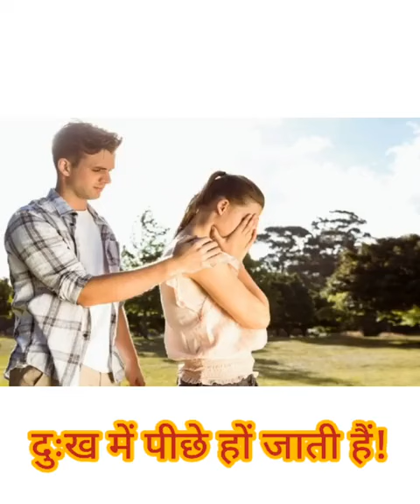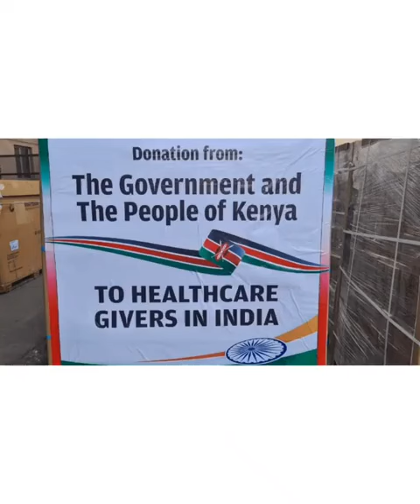ज्ञान की बातें विचार करने की बातें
जीवन का कटु सत्य आधारित वीडियो